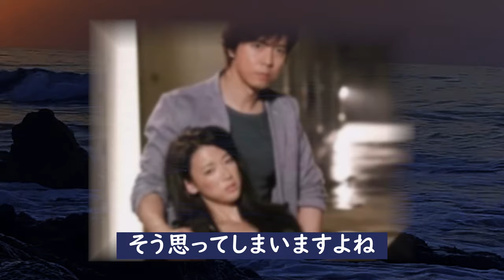上川隆也 子供がいないまさかの理由に涙が止まらない！全てを懸けても守り抜きたい2つの命とは？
上川隆也さん
すでに55歳だったんですね。。。
今までスキャンダルが殆どないのが不思議なくらいですが
正直プライベートはあまり知られていません。気になるので
調べてみると、そこには想像もできない意外な姿があったのです。
上川隆也さん...

上川隆也 子供がいないまさかの理由に涙が止まらない！
全てを懸けても守り抜きたい2つの命とは？

竹内結子『黄泉がえり』家族すら知らないその理由とは！？

叶和貴子が突如芸能界から姿を消した理由が壮絶すぎる!？